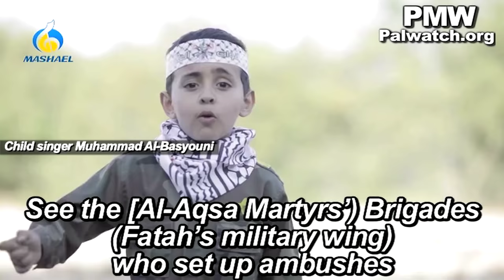Child soldier encourages violence against Israel in Fatah Facebook ‎music video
Child singer Muhammad Al-Basyouni:‎
"See the [Al-Aqsa Martyrs’) Brigades (Fatah’s military wing) who set up ambushes
The Al-Aqsa Martyrs emerged with rifles
He wore a vest, bade farewell and returned with booty: a machine gun and a cannon
He overcame his wounds
I saw the Brigades' member when he left
A machine gun and a rifle adorned his clothes
May he stay young
The Brigades, the Brigades
The Brigades’ hawk with the keffiyeh – who else has his stature?‎
See how the follower of Yasser [Arafat] reacts when he raises his weapon
Brigades, [your] snipers vowed to hit the target with the first shot
The [Brigades'] bombing made a loud noise
The Brigades set out on a mission and waited for the signal
Tell those who were not there: We laid mines in the orchard
O my land, be strong and tremble from the Al-Aqsa rockets. Be proud
We defied the [Israeli] drone and retaliated against the [air] strike"
[Facebook, “Fatah - The Main Page”, April 25, 2015‎]